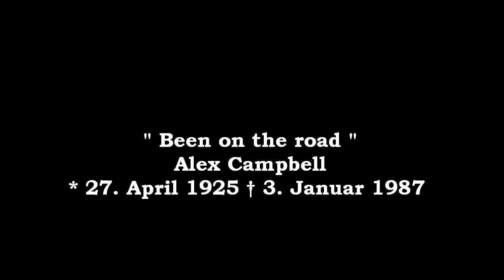Alex Campbell - Been on the road so long (Schon so lang)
VÖ auf dem Album (LP) "Alex Campbell Sampler"  1969

Please support artists by buying their music.
Bitte unterstützen Sie die Künstler durch den Kauf ihrer Musik.

Lyrics:
I've been on the road, so long
 Been tired and broke, so long
 I've been to the south where the winds they were warm
 Travelling the road of no return, so long

And I've seen what was war, so long
 The ruins and scars, so long
 The mansions of mud, the wounds and the blood
 Seen the dying of all that was good, so long

This world's in a shroud, so long
 A mushrooming cloud, so long
 The lies and the greed of the leaders of men
 Those cheats who would take us to war again

Yet hope lives in me, so long
 For it's love that I see, so long
 The courage and strength of the young man's smile
 The faith that's in a little child, so long

Yes I've travelled this road, so long